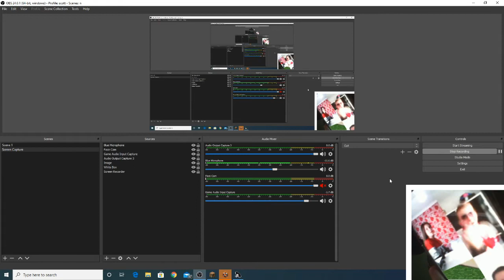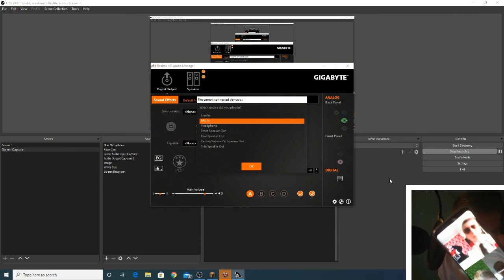...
There is nothing to explain here.